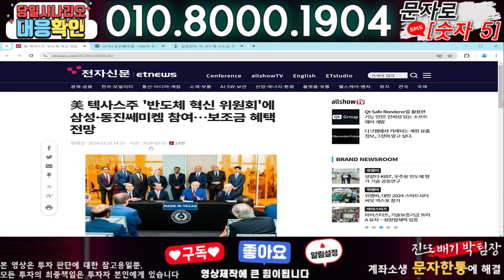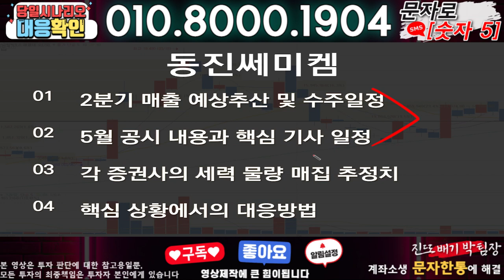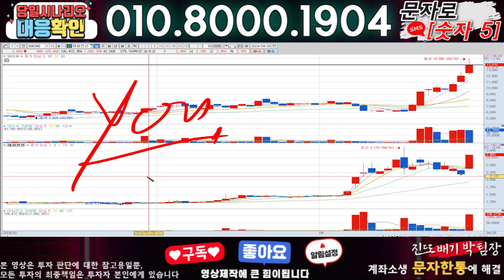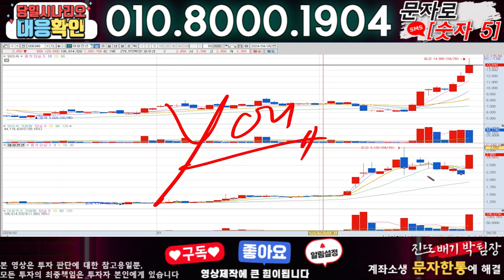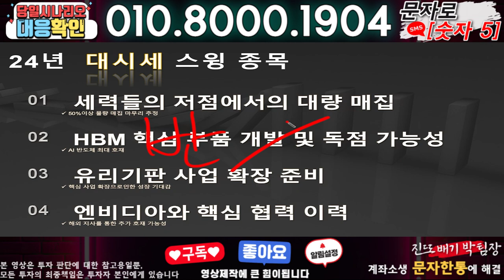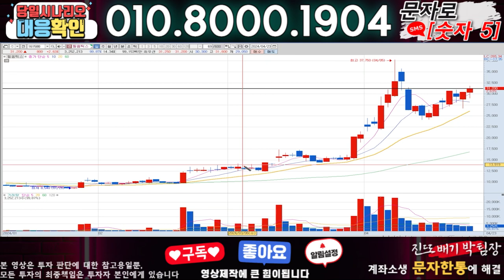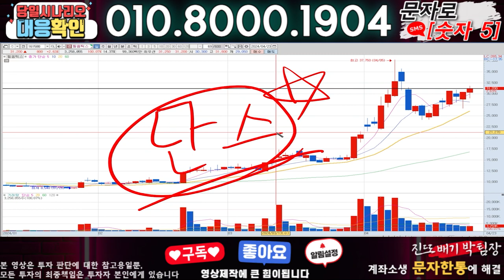동진쎄미켐 ) 3분전 기습속보-공식입장발표!! 무슨일인가?